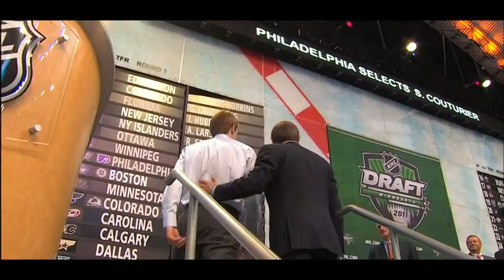Flyers TV Original: "Coots" - Learn how Sean Couturier earned the "A"